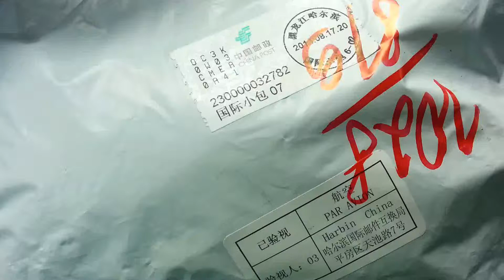Посылка из Китая с Алиэкспресс мужские носки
Заказы из Китая Посылки и хвасты из Китая с АлиЭкспресс.

Стоимость покупки 130